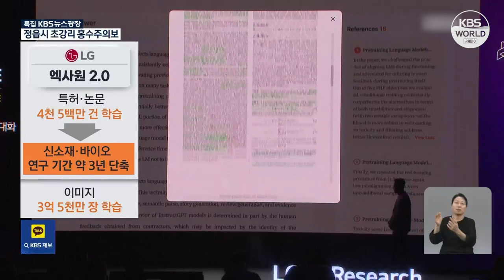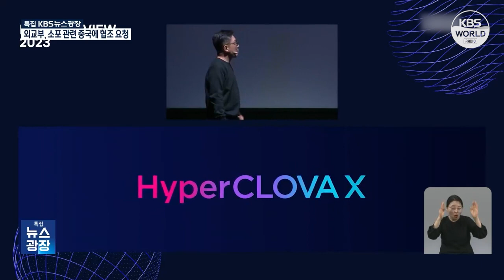Wettbewerb auf Weltmarkt für künstliche Intelligenz intensiviert sich l KBS NEWS 230724